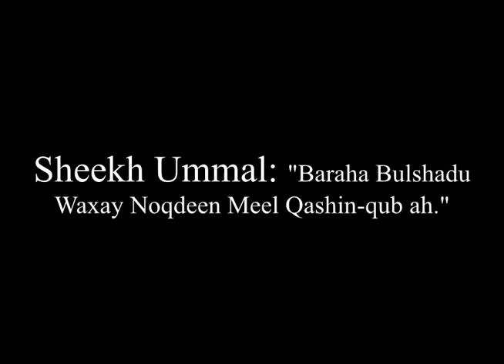Sheekh Ummal: "Baraha bulshadu waxay noqdeen meel qashin-qub ah."